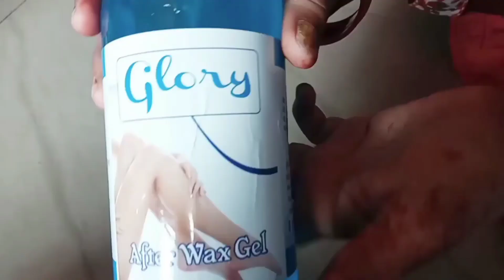પોતાની જાતે વેક્સ કઈ રીતે કરવું જોઈએ વેક્સ કરવા માટે કઈ કઈ સામગ્રીની જરૂર પડે self defence wax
આ મારી બીજી ચેનલ છે જે શોર્ટ વિડિયો છે પ્લીઝ તેને સબસ્ક્રાઇબ કરી લાઇક શેર કરવાનું બિલકુલ ભૂલતા નહીં 👇👇👇👇👇👇👇👇👇

Hi

I am vishala aap sabka swagat hai mere youtube channel vishala parmar

પોતાની જાતે વેક્સ કઈ રીતે કરવું જોઈએ વેક્સ કરવા માટે કઈ કઈ સામગ્રીની જરૂર પડે self defence waxing

Pleylist

ખરતા વાળ માટે નો ઘરેલુ ઉપચાર

વાળ ને કાળા અને મજબૂત કરવાની રીત

વાંકડિયા વાળ ને સીધા કરવાની રીત

પ્રેગ્નન્સી દરમિયાન વાળ ની માવજત કરવી

સફેદ વાળ થી છુટકારો મેળવવો

યુરીન ઇન્ફેકશન નાં લક્ષણો

સીલાઈ કામ

Health tips
Beauty tips
ઘરેલુ ઉપચાર
ઘરેલુ ઉપાય
ઘરેલુ નુસ્ખા
Cooking video
સીલાઈ કામ
ગામડા ની રસોઈ
eyebrows threading

ઉષા સીલાઈ મશીન

સીલાઈ ના દોરા

સીલાઈ ના સાધનો

કાતર ✂️

ફેસવોસ

સનસ્ક્રીન

ડેટોલ હેન્ડ વોસ